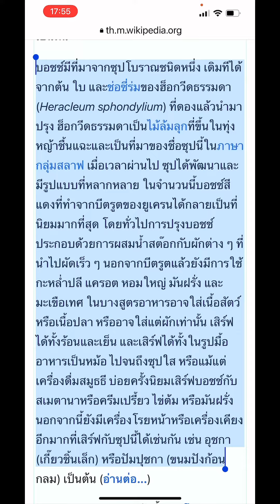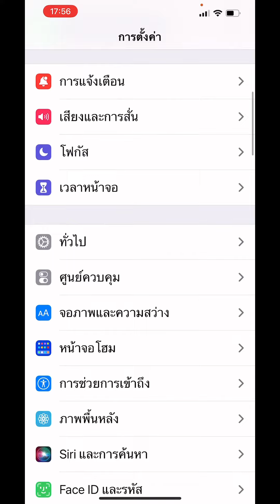ตั้งค่า iPhone ให้อ่านข้อความหน้าจอได้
วิธีการตั้งค่าโทรศัพท์มือถือ iPhone และ iPad ให้อ่านข้อความหน้าจอได้